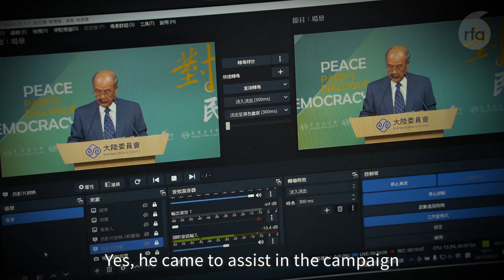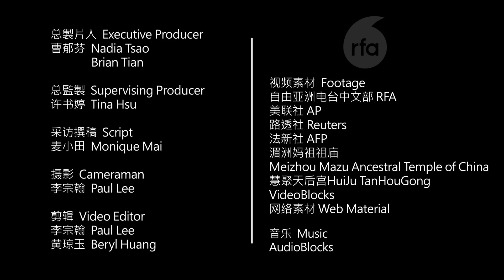China plays the religious card across the strait: Taiwan's presidential election | Radio Free Asia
Many of Taiwan’s folk religions have historical ties to China and local temple leaders are well-connected in the community.

Taiwan’s government is on high alert for the Chinese Communist Party’s efforts to ramp up cross-strait religious exchanges, particularly the Matsu faith, to have influence over the presidential and legislature elections in Jan. 2024.

Worshippers in Taiwan and China often pay visits to each other's temples and participate in religious processions together. Local temples are also popular venues for Taiwan’s election activities.

As Taiwan's presidential election approaches, is the goddess Matsu and her millions of followers in Taiwan being used as an extension of Beijing's influence?